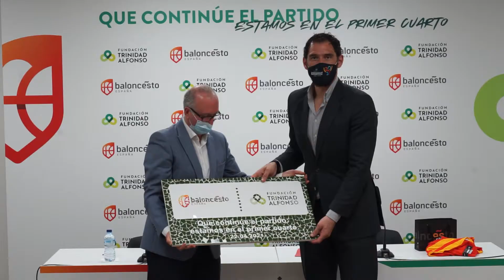Baloncesto al Día: capítulo 26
Undécima entrega de la nueva temporada de BaloncestoAlDía​​​​. El programa que se emite en Teledeporte​​​​ y que repasa toda la actualidad del baloncesto español.